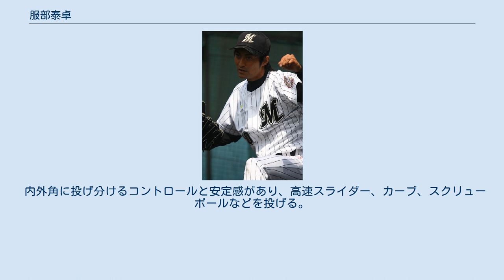服部泰卓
服部 泰卓（はっとり やすたか、1982年9月10日 - ）は、大阪府高槻市生まれ・徳島県美馬市出身の元プロ野球選手（投手）。
左投左打。
 高槻市で出生後に、実父の転勤に伴って転居を繰り返した。
小学校5年生の時に、徳島県美馬市へ転入した。
 徳島県立川島高校では1年夏からベンチ入りしたが、同年秋に肘を故障し本格的な投球練習ができなくなった。
3年春の県大会では投打の柱としてベスト4進出に貢献し、第3シードとなった夏の県大会では自身も135km/hの速球を武器に大会ナンバーワン投手という評価を得ていた。
しかし3回戦で阿竹智史を擁する徳島商と対戦し、リズムに乗れずにコールドで敗れている。
 駒澤大学へ進学すると、2年春は入替戦で初戦先発も江草仁貴が投げる専大に敗れて2部リーグも翌春1部復帰。
4年生の秋季リーグ戦では3連続完封勝利を含む6勝4敗の成績で初めてベストナインに選ばれた。
東都大学1部リーグでの通算成績は40試合に登板し11勝7敗、防御率2.04、110奪三振、2部1季で2試合1勝0敗だった。
 大学卒業後に、トヨタ自動車へ入社した。
2年目の2006年には、上野弘文などとともに主力投手として活躍。
都市対抗では、予選4試合全てで先発を任された。
また、同年には、第23回ハーレムベースボールウィーク・第15回アジア大会で日本代表に選ばれている。
 2007年には、トヨタ自動車のエースとして都市対抗に出場。
NTT西日本との1回戦で、3塁を踏ませずに完封勝利を収めた。
また、秋の日本選手権では、登板した4試合中3試合で完投勝利を記録。
チームの初優勝に貢献するとともに、最優秀選手のタイトルを獲得した。
この年には、公式戦で通算19勝1敗という好成績を残したことから、投手として社会人ベストナインにも選ばれた。
 2007年のNPB大学・社会人ドラフト会議では、重複指名による抽選で大場翔太の交渉権を逃した北海道日本ハムファイターズ、長谷部康平の交渉権を逃した埼玉西武ライオンズおよび、千葉ロッテマリーンズから1巡目で指名。
抽選でロッテが交渉権を獲得した末に、契約金1億円+出来高5,000万円、年俸1,500万円（金額は推定）という最高の条件で入団した。
 2008年には、イースタン・リーグ公式戦20試合に登板。
しかし、2勝6敗、防御率6.99という成績にとどまった。
 2009年には、1月19日に一般女性と結婚。
イースタン・リーグ公式戦では、23試合の登板で、4勝3敗、防御率4.32という成績を残した。
しかし、この年までは一軍公式戦への登板機会がなかった。
 2010年には、プロ入り後初めて、公式戦の開幕を一軍で迎えた。
一軍公式戦への初登板も果たしたが、全体では8試合の登板で9失点を喫したため、防御率は14.29に達した。
 2011年には、一軍公式戦5試合に登板。
一軍初ホールドを記録したが、通算の投球回数はわずか1回3分の2で、防御率も2年連続で10点台を記録した。
 2012年には、イースタン・リーグ34試合に登板。
3勝0敗、防御率4.30という成績を残したが、3年振りに一軍公式戦への登板がなかった。
 2013年には、4年振りに公式戦の開幕を一軍で迎えると、オリックス・バファローズとの開幕戦（3月29日・QVCマリンフィールド）の延長12回表2死から8番手投手として登板。
ベンチ登録の投手では最後の登板だったが、左打者の糸井嘉男を3球で抑えると、その裏にチームが逆転サヨナラ勝ちを収めたため一軍で初めての勝利投手になった。
この試合以降は、左打者対策の救援要員として一軍に定着。
一軍公式戦で自己最多の51試合に登板するとともに、防御率3.38を記録した。
通算投球回数が32回にもかかわらず、被本塁打数はわずかに1本で、自身と同じく伸び悩んでいた左腕投手の古谷拓哉と共にチームのシーズン3位に貢献した。
 2014年にも、公式戦の開幕を一軍で迎えた。
一軍公式戦全体では、通算9試合に登板。
しかし、投球回数は8回3分の2にとどまったうえに、被本塁打数が2本、防御率が8点台と振るわなかった。
 2015年には、イースタン・リーグ33試合に登板。
2勝1セーブ、防御率4.91という成績を残したが、一軍公式...